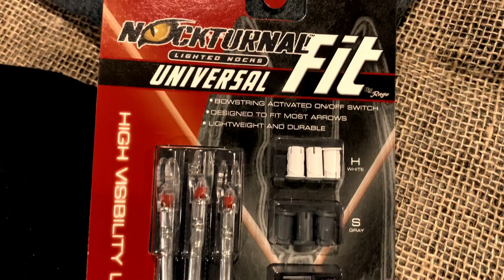500 Subscriber Giveaway!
Thanks to all of our Followers and Subscribers it's Giveaway time!

In this video we go over how to enter the Giveaway. Remember you must complete every step and in the comment section below you must comment   "DONE" when you have completed all the steps.

To enter you must:
- Follow the Magnolia Outdoorsman and Cut'em Calls page's
- Tag 3 friends in the comments of the post

We will announce the winner on Oct, 31 2020

- Magnolia Outdoorsman Hat and Shirt
- Cut'em Calls Hat, Shirt, and Duck Call
- Nockturnal Nocks Red Lighted Nocks
- Torege Polarized Sunglasses